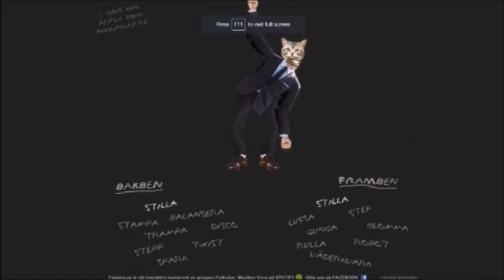Tape Time | Celeste Ep 5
music moment